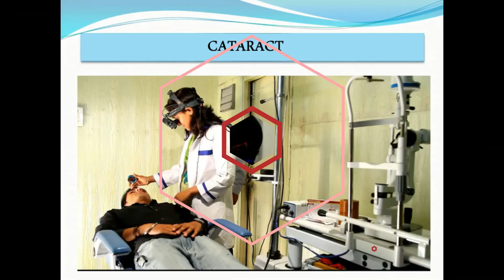Himachal: लोहड़ी के दिन टूटा दुखों का पहाड़, टूटी चिराग के घर लौटने की आस.....